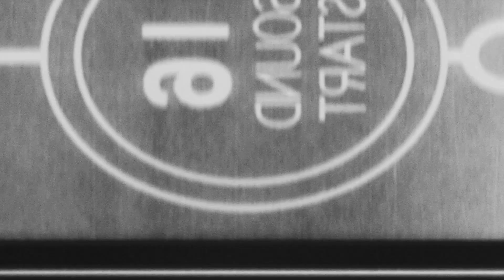Michael Lington - People Get Ready Ft. William Bell (Official Video)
"People Get Ready" Ft. William Bell by Michael Lington off the new album 'Silver Lining.'